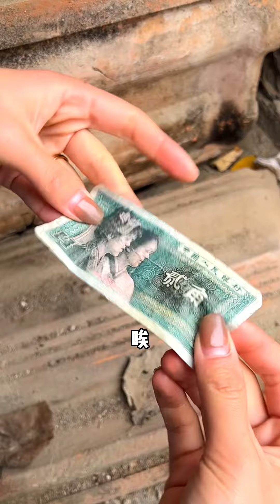你小時候吃過嘴巴香辣條嗎#童年小賣部#童年回憶#懷舊零食